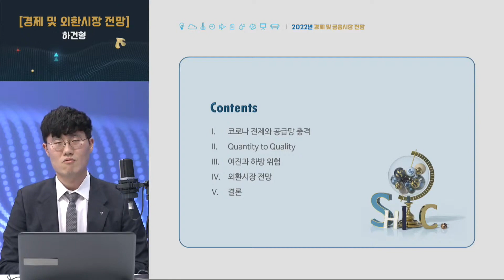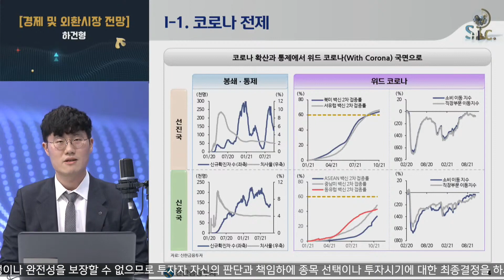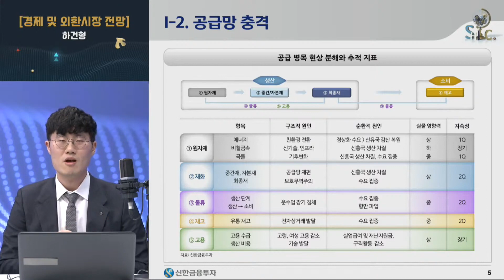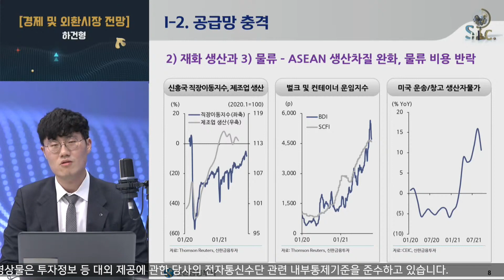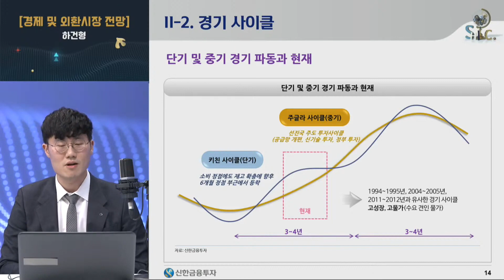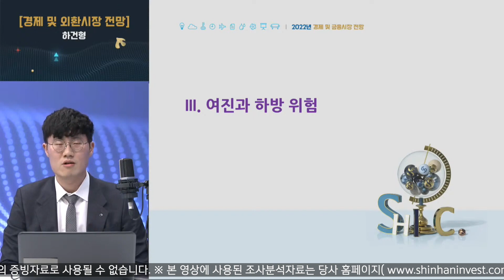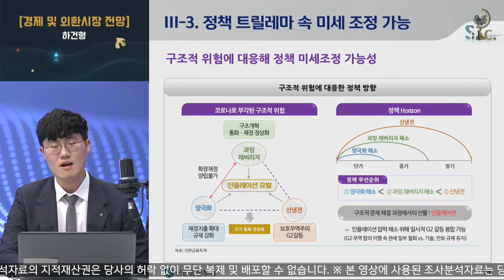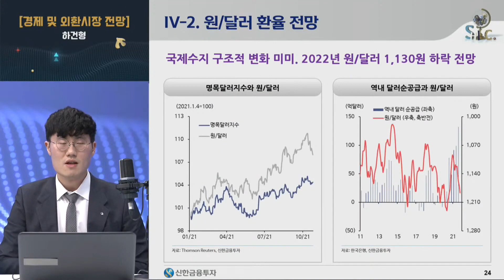[신나고 금융시장 포럼] 신한금융투자 2022년 경제 및 금융시장 전망- 경제 및 외환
▶ [2022년 산업 전망] 발표 자료 다운로드 링크

(링크가 바로 열리지 않는 경우 주소를 복사하여 새 창에서 붙여넣기 하시면 됩니다^^)

▶ 투자자 유의사항 안내

※ 본 영상물은 신한금융투자 리서치센터 조사분석자료의 내용을 기반으로 제작되었습니다.
- [2022년 산업 전망] (2021년 10월 29일자)
- 해당 조사분석자료는 당사 홈페이지 열람 가능합니다.

※ 본 영상물은 투자를 유도할 목적이 아니라 투자자의 투자판단에 참고가 되는 정보제공을 목적으로 하고 있습니다. 따라서 종목의 선택이나 투자의 최종결정은 투자자 자신의 판단으로 하시기 바랍니다.

※ 본 영상물은 투자정보 등 대외 제공에 관한 신한금융투자의 내부통제기준을 준수하고 있습니다.

▶ Compliance Notice

- 이 자료에 게재된 내용들은 본인의 의견을 정확하게 반영하고 있으며, 외부의 부당한 압력이나 간섭없이 작성되었음을 확인합니다(작성자: 최도연, 박형우, 김찬우, 정용진, 박광래, 이진명, 김현욱, 황어연, 김수현, 임희연, 이문종, 조상훈, 이동건, 이병화, 오강호).
- 자료 제공일 현재 당사는 지난 1년간 상기 회사의 최초 증권시장 상장시 대표 주관사로 참여한 적이 없습니다.
- 자료 공표일 현재 당사는 상기 회사의 주식 등을 1% 이상 보유하고 있지 않습니다.
- 당사는 상기 회사 KB금융, NAVER, POSCO, SK이노베이션, SK하이닉스, 기아, 넷마블, 롯데케미칼, 엔씨소프트, 카카오, 하나금융지주, 현대모비스, 현대제철, 현대차, 삼성전자를 기초자산으로 ELW가 발행된 상태이며, 유동성 공급회사(LP)임을 고지합니다.
- 당사는 상기회사 롯데케미칼을 기초자산으로 한 주식선물의 유동성 공급회사(LP)임을 고지합니다.
- 당사는 상기 회사 주권의 모집 주선, 인수 관련 계약을 체결하고 해당 업무를 수행하고 있거나, 최근 40일 이내에 주권의 모집 주선, 인수 관련 업무를 수행한 사실이 있습니다.
- 당사는 상기회사 BNK금융지주, 롯데케미칼, 원익IPS, 일진머티리얼즈, 카카오게임즈, 한국타이어앤테크놀로지를 기초자산으로 한 주식선물의 유동성 공급회사(LP)임을 고지합니다.
- 당사는 상기회사 DGB금융지주, DL이앤씨, SNT모티브, SPC삼립, 넥센타이어, 롯데칠성, 미래에셋생명, 크리스에프앤씨를 기초자산으로 한 주식의 유동성 공급회사(LP)임을 고지합니다.
- 자료제공일현재조사분석담당자는상기회사가발행한주식및주식관련사채에대하여규정상고지하여야할재산적이해관계가없으며, 추천의견을제시함에있어 어떠한 금전적 보상과도 연계되어있지 않습니다.
- 당자료는 상기 회사 및 상기회사의 유가증권에 대한 조사분석담당자의 의견을 정확히 반영하고 있으나 이는 자료제공일 현재 시점에서의 의견 및 추정치로서 실적치와 오차가 발생할 수 있으며, 투자를 유도할 목적이 아니라 투자자의 투자판단에 참고가 되는 정보제공을 목적으로 하고 있습니다. 따라서 종목의 선택이나 투자의 최종결정은 투자자 자신의 판단으로 하시기 바랍니다.
- 본 조사분석자료는 당사 고객에 한하여 배포되는 자료로 어떠한 경우에도 당사의 허락없이 복사, 대여, 재배포될 수 없습니다.